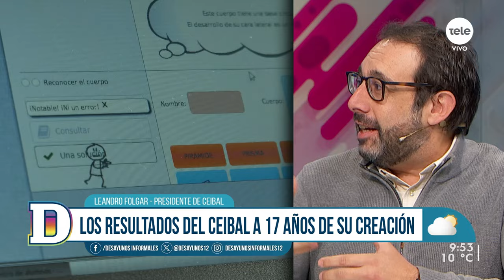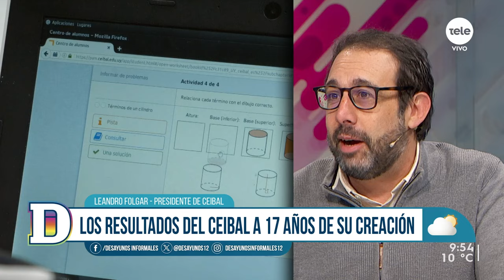17 años de la creación de Plan Ceibal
En el estudio recibimos al presidente de Ceibal, Leandro Folgar, quien habló sobre el balance del programa a 17 años de su creación.